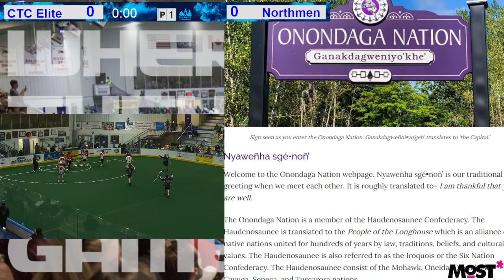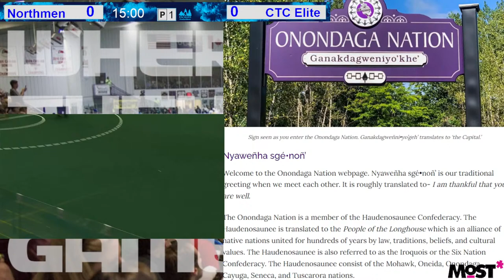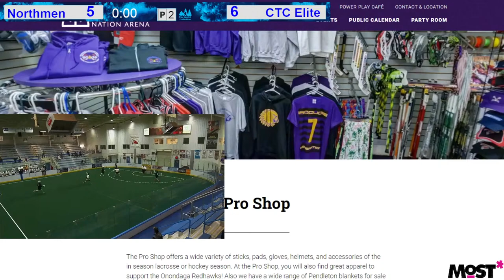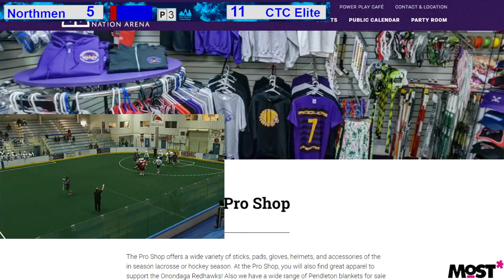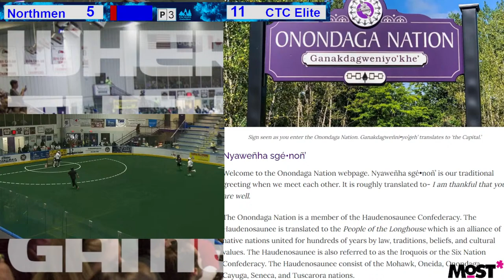CTC Elite Vs Maine Northmen of Play in game NEI Onondaga Nations Arena Box Lacrosse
The North East Invitational Lacrosse Tournament, held in the Onondaga Nation Arena, is the premier spring box lacrosse tournament for teams to prepare for the upcoming season and evaluate talent in real game scenarios. This tournament is unique because it is held on the traditional lands of the Haudenosaunee people, where the game of lacrosse originated. The Onondaga Nation has a rich history of lacrosse, having hosted the FIL World Indoor Box Games in 2015 and being a storied place to play for generations.

The tournament features three periods of 20 minutes each, with running time except for the final two minutes of the third period, which will be stop time if the game is within three goals. This format ensures that every game is competitive and exciting, as teams will have to battle until the very end to secure a victory. The tournament also features a round-robin format, with each team playing every other team in their pool. This format gives all teams a chance to showcase their skills and compete against the best teams in the region.

The North East Invitational Lacrosse Tournament is a great opportunity for teams to get ready for the upcoming season and evaluate their talent in a competitive environment. The tournament also provides a unique opportunity for players to experience the rich history and culture of the Haudenosaunee people and to play on the traditional lands where the game of lacrosse originated.